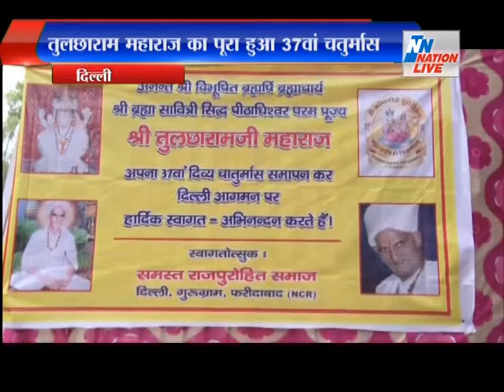SPECIAL PROGRAMME BABAJI ON NATION LIVE NEWS